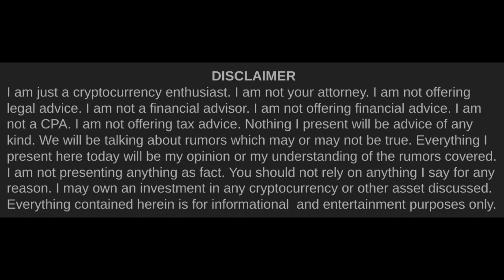4th Gen Cardano (ADA) | Cardano Rumor Rundown #85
Charles seems to have revealed his vision for a fundamentals criteria of 4th Gen cryptocurrencies. These would be true ecosystems where actors could occupy a multitude of roles and get rewarded for those roles just like delegators and stake pool operators get rewarded in current proof-of-stake blockchains.  This would represent a diversity of resources being used to determine who validates blocks as opposed to the more common pure systems employed today where only one resource is used to make that determination.

Official Army of Spies Coffee►►
Delicious coffee at excellent prices if you are big coffee drinker like me.

Timestamps►►
0:00 Intro
0:52 The Thinking
4:00 Detriments to Pure Protocols
6:00 A Diversity of Resources in Gen 4
7:00 Proof-of-Storage
7:50 Proof-of-Social
8:05 Proof-of-Relay
9:20 A balance
10:00 A Paper Later this Year
12:10 Ergo
13:15 The Community Will Decide
17:06 Avoiding a Valley of Serfs